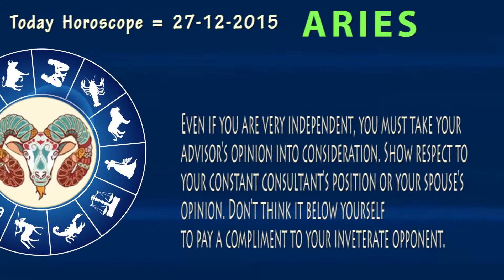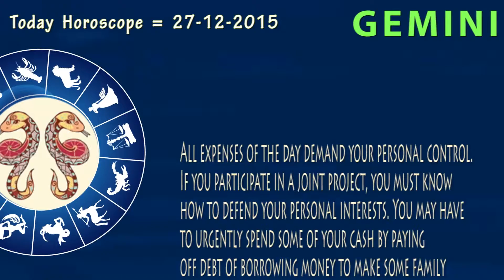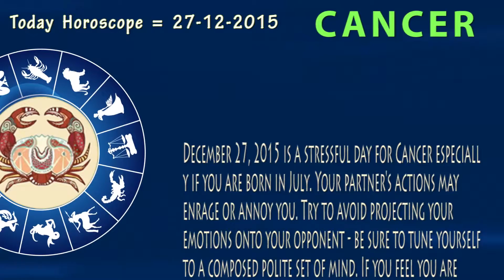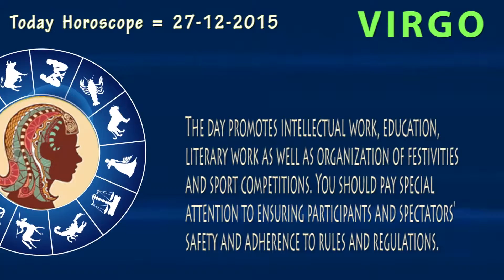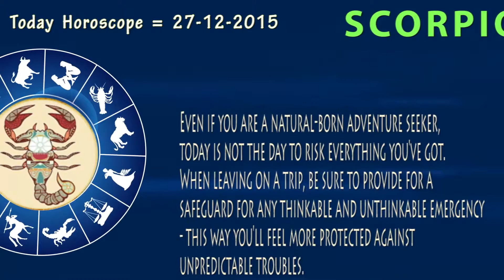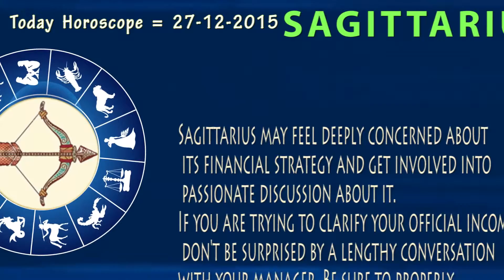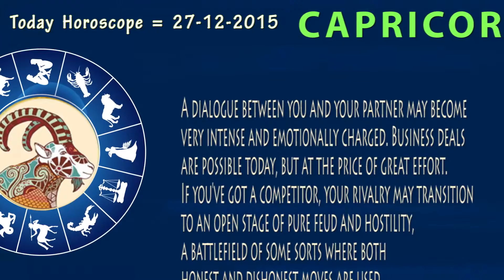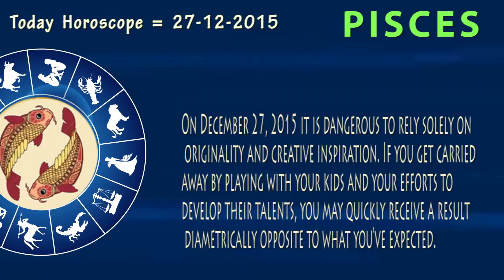Today Horoscope 27 - 12 - 2015 ( 12 Rasi Phalalu ) - In English - Daily Horo Scope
Watch Today Horoscope 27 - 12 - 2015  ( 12 Rasi Phalalu ) - In English  - Daily Horo Scope - Cloudmedia Tollywood, Cloudmediafilms, Cloudmediamovies, Greenchillitv